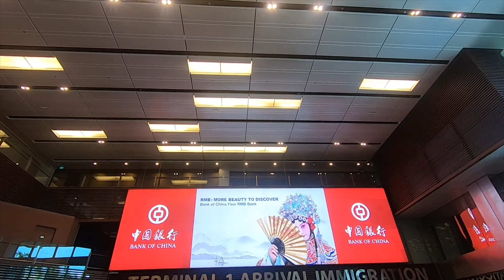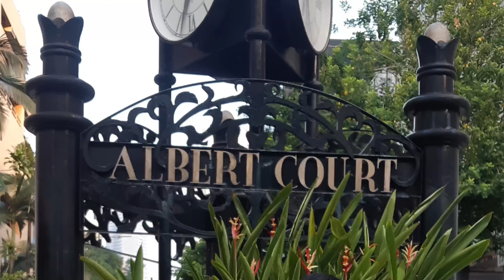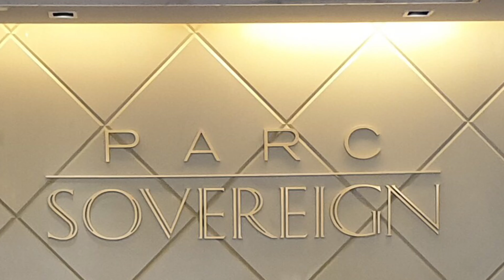Singapore 2019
Birthday Mama